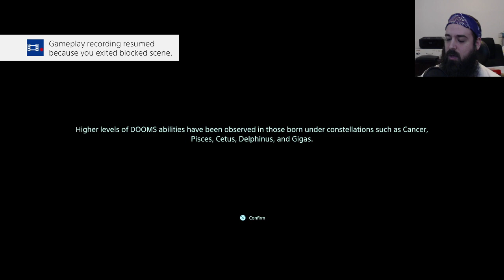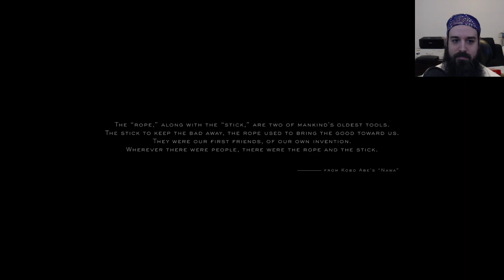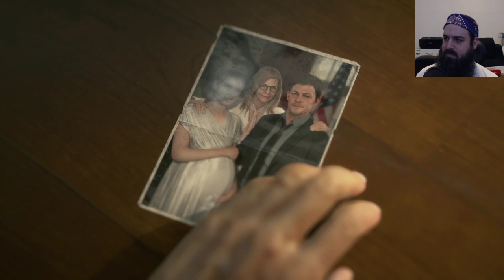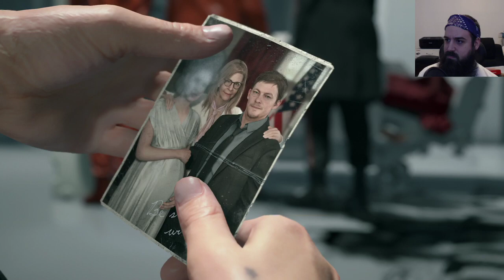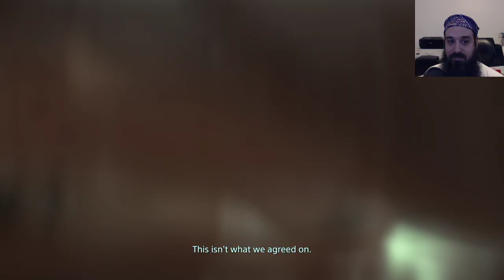Yeetus Yeetus Norman Reedus With A Fetus! (Twitch VOD) (07/19/2020)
Song: The Bone Train
Artist: Slynk